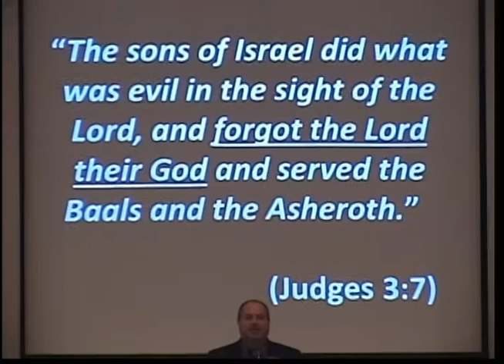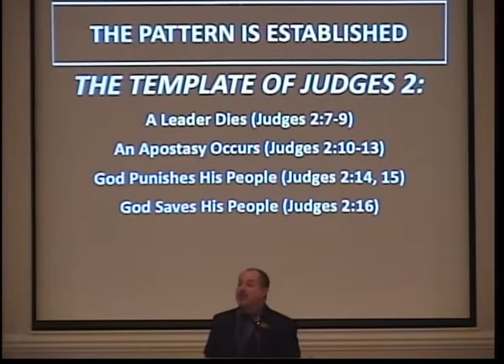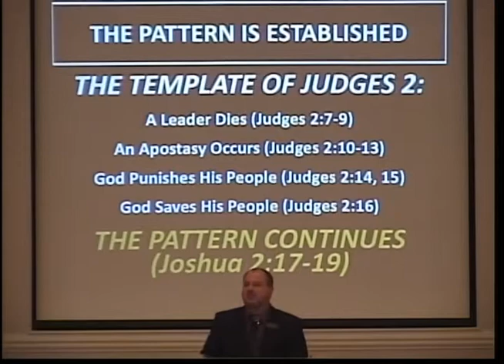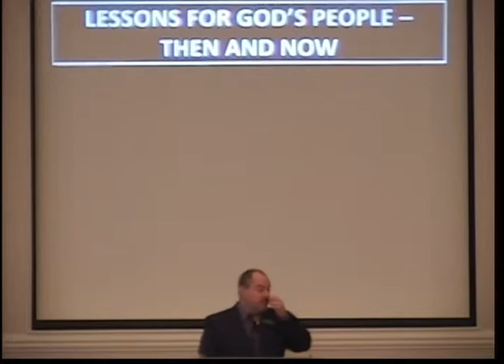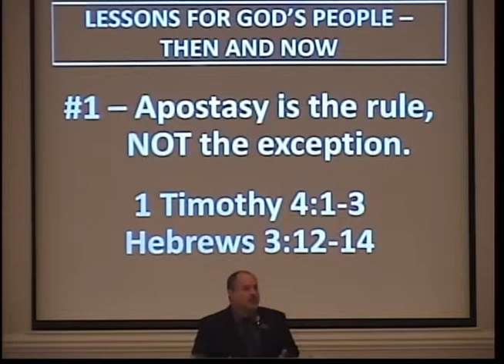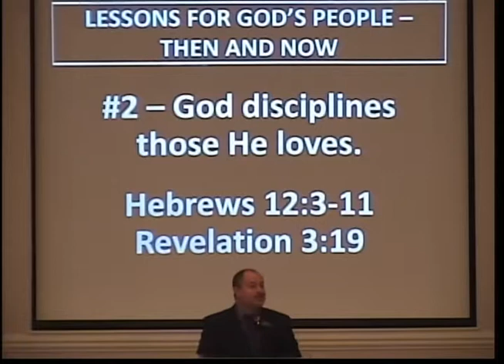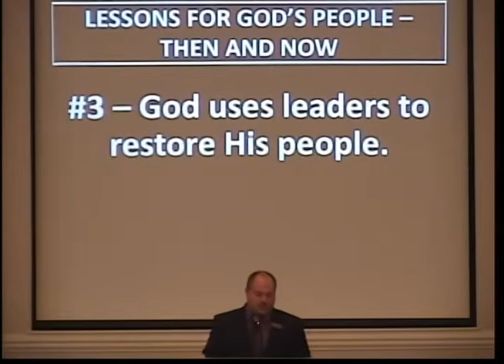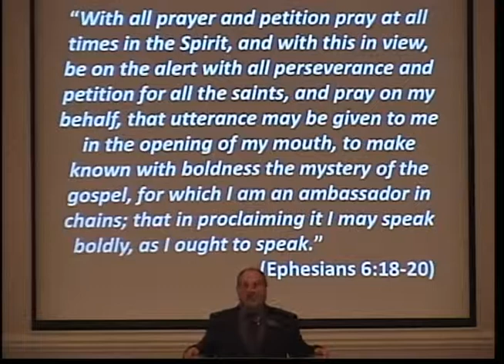Forget Me Not (The Book of Judges)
Sermon by Kevin Patterson to the Sebring Parkway church of Christ on March 8, 2015